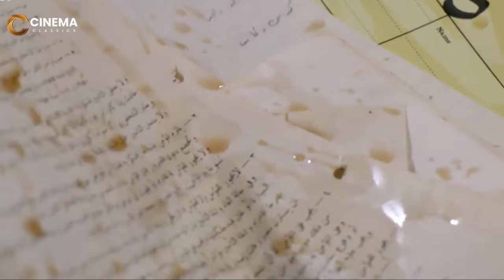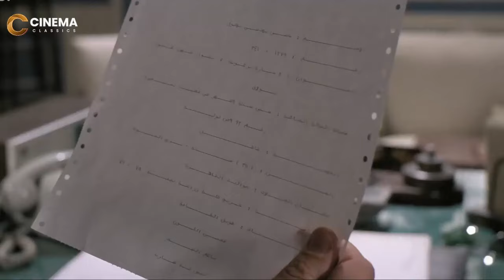اسمي سعيد..انا بسألك مين عبد الفضيل انتو كلكو مجانين هنا | شوف اللي حصل مع عادل امام في امن الدولة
يجري حسن بهنسي بهلول اتصالًا بجهاز أمن الدولة، ويتحدث إلى الضابط ليبلغه عن توقيت حريق سيحدث في أحد المصانع في اليوم التالي. وعندما يسأله الضابط عن كيفية معرفته بذلك، يبلغه حسن بأنه شاهد الحادث في الحلم. وبالفعل يقع الحادث، لتبدأ علاقة من نوع خاص بين حسن والضابط.
ﺇﺧﺮاﺝ: شريف عرفة (مخرج)  سعيد حامد (مساعد مخرج)
ﺗﺄﻟﻴﻒ: وحيد حامد (قصة وسيناريو وحوار)
طاقم العمل: عادل إمام  حسين فهمي  محمود الجندي  عايدة رياض  جمال إسماعيل  مصطفى متولي